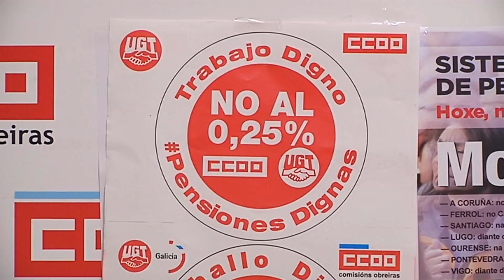Rueda UGT y CCOO Convocatoria manifestación pensiones 130418